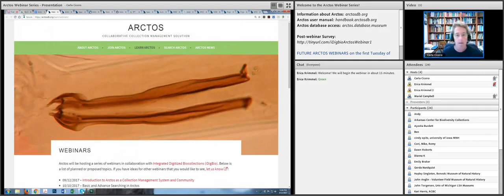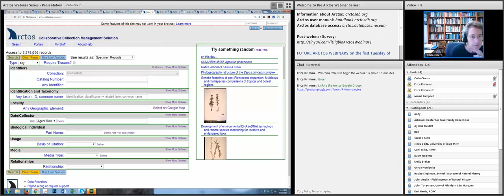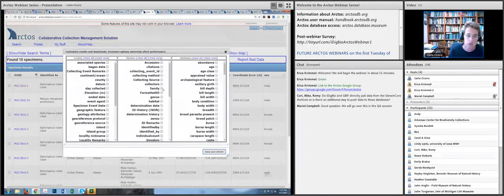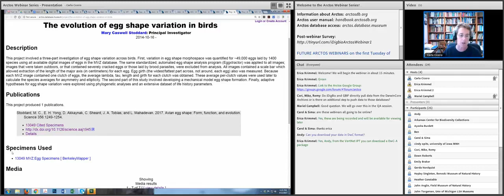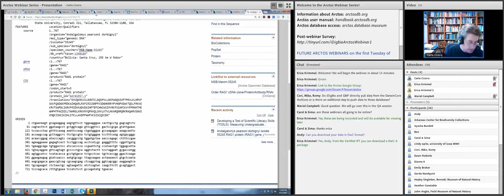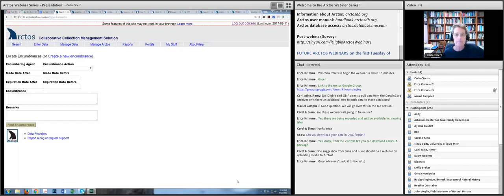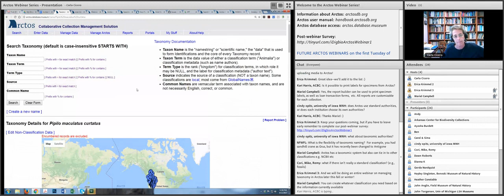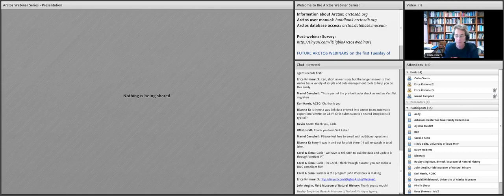Introduction to Arctos as a community driven collection management system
Arctos is both a community and a collection management information system. Join us for an overview of how Arctos provides fundamental collections management and research infrastructure for biodiversity data.

Presenters: Carla Cicero (Staff Curator of Birds, Museum of Vertebrate Zoology at the University of California, Berkeley) & Mariel Campbell (Collection Manager, Museum of Southwestern Biology at the University of New Mexico)